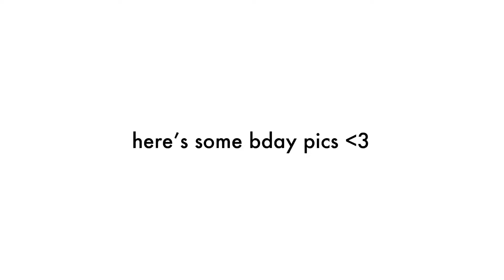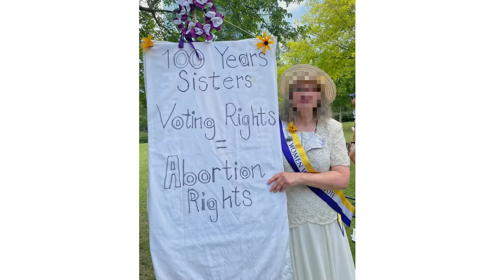MY 22ND BIRTHDAY | celebrate & grwm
hi guys !!

finally was able to post, finals have been kicking my a**

my birthday was on May 5th and I decided to vlog it !

had so much fun and thank you to everyone who wished me a happy birthday and those who celebrated with me !

Good Vibes- kinemaster app

Cool and Spicy- kinemaster app

I try to post every Sunday !! ☺️

about me:
•I’m 22
•I use my iphone 12 pro to film
•kinemaster app to edit
•I’m 5’7
•I’m Latina and speak fluent Spanish :)